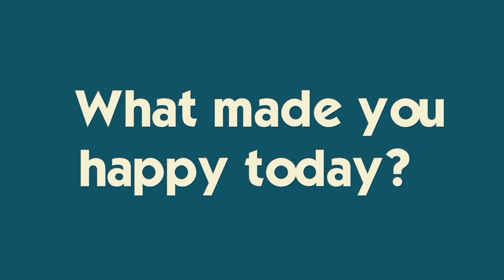Teaching Katie How To Drive